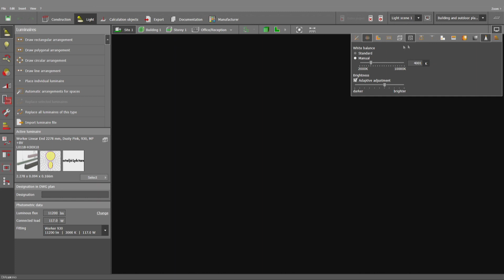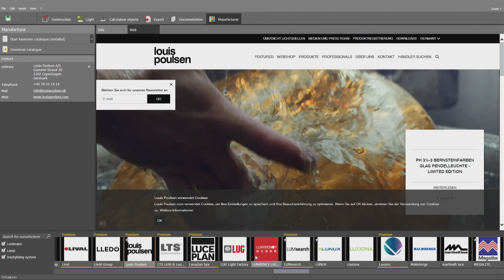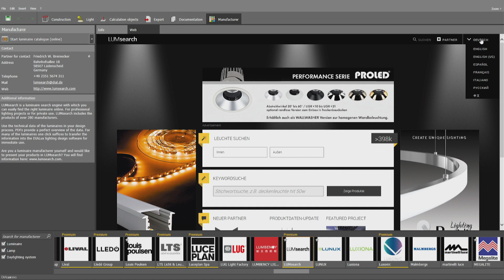#1 DIALux evo Tutoriels pour débutants – Qu'est-ce que DIALux?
Traduction par Thierry Burot:
Téléchargement de DIALux
Etude d'éclairage professionnel avec DIALux.
Grâce à ce logiciel gratuit, vous pouvez concevoir, calculer et visualiser des études d'éclairage très professionnellement local simple Étages complets, bâtiments et scènes d'extérieur.